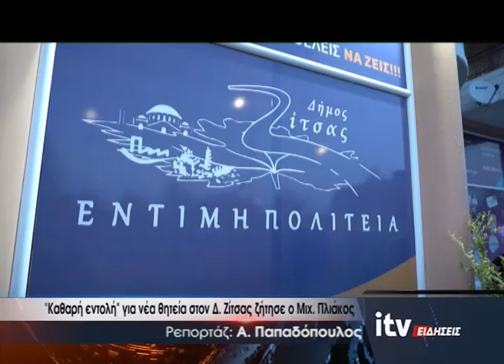Καθαρή εντολή για νέα θητεία στον Δήμο Ζίτσας ζήτησε ο Μιχάλης Πλιάκος - ITV Ειδήσεις 14/09/2023